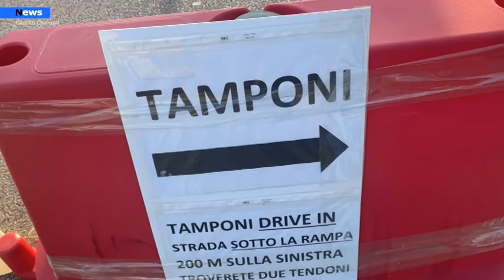Agropoli, Carenza tamponi all’USCA, Coppola:" l’ASL intervenga"